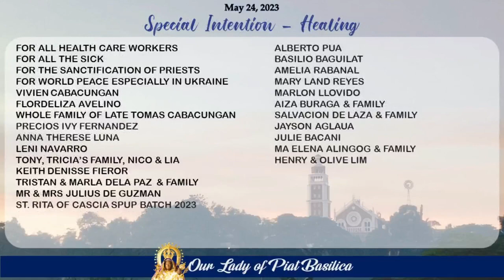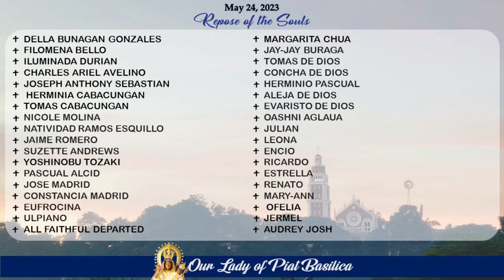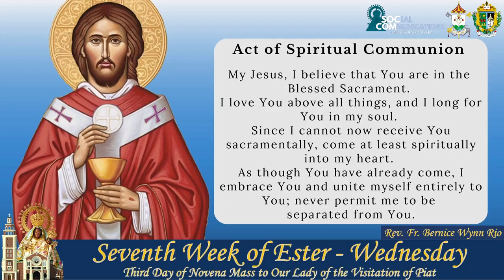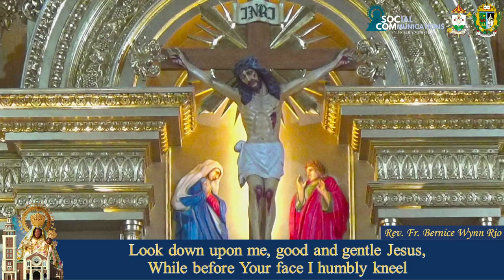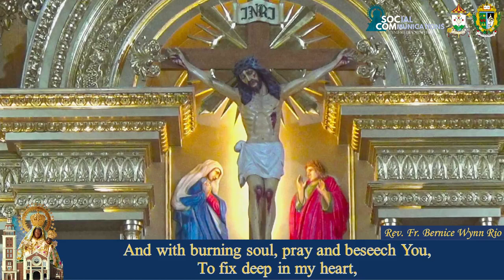EUCHARISTIC CELEBRATION I 24 MAY 2023 I WEDNESDAY I SEVENTH WEEK OF EASTER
THIRD DAY OF NOVENA MASS TO OUR LADY OF THE VISITATION OF PIAT